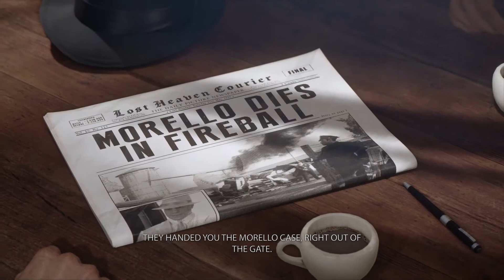Introduction Trailer of Mafia: Definitive Edition - Official Story Trailer | Summer of Gaming 2020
Check out the official story trailer for the upcoming remaster of Mafia: Definitive Edition.

MafiaDefinitiveEdition PS5 Trailer of Mafia